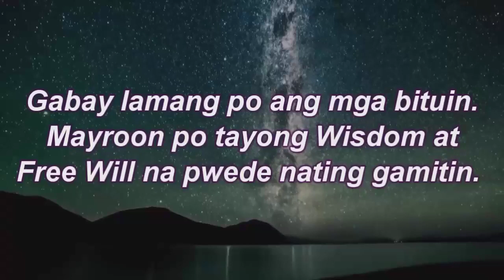Pinoy Horoscope | MARCH 28, 2020 | Kapalaran | Swerte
PInoy Kapalaran Horoscope for MARCH 28, 2020